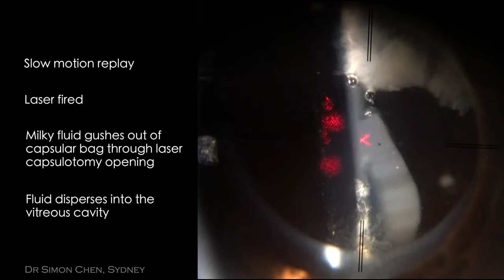YAG Laser for Capsular Block / Capsular Bag Distension Syndrome (CBDS) - Dr Simon Chen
YAG laser capsulotomy for the treatment of capsular bag distension syndrome (CBDS)  (also known as capsular block syndrome)

Surgery performed in 2017 by Dr Simon Chen, Vision Eye Institute, Sydney, Australia.